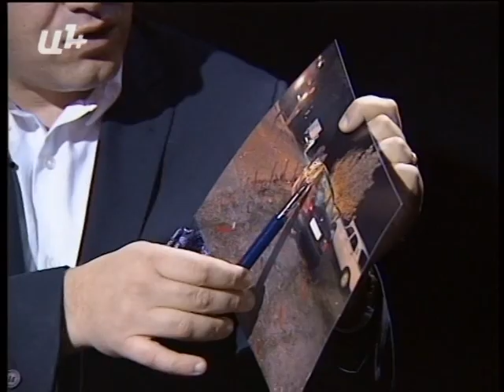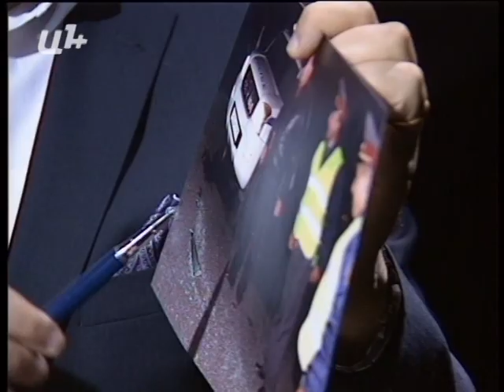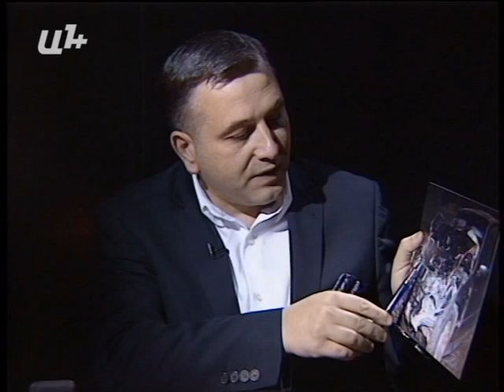16.12. P.S.Հյուրը Նիկոլայ Բաղդասարյանն է